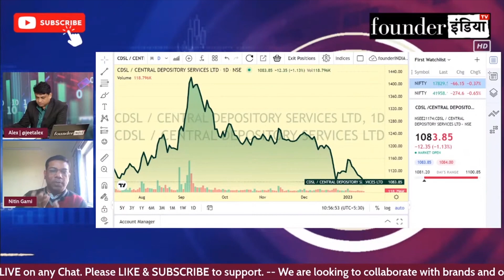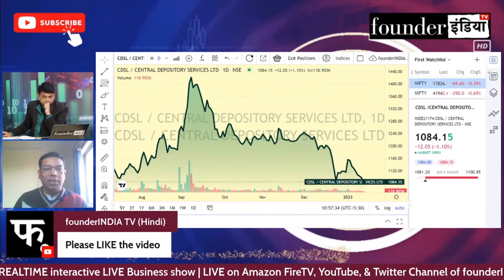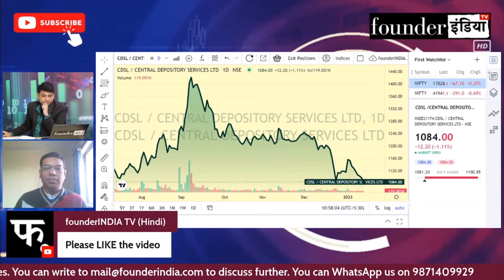Central Depository Services Ltd. के शेयर में क्या करें? Expert Opinion by Nitin Gami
जानिए Stock Market Expert Nitin Gami की राय |

Analysis of: Central Depository Services Ltd.

Shows on StockMarket equity trading investment commodity Central Depository Services Ltd.personalfinance reviews marketanalysis startups nifty sensex and much more.